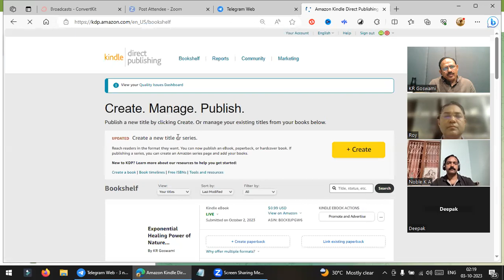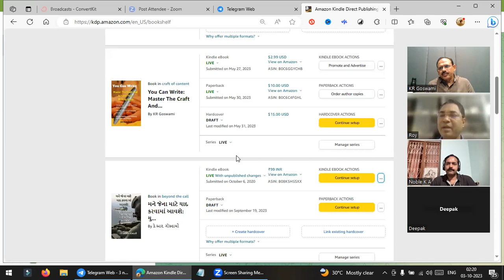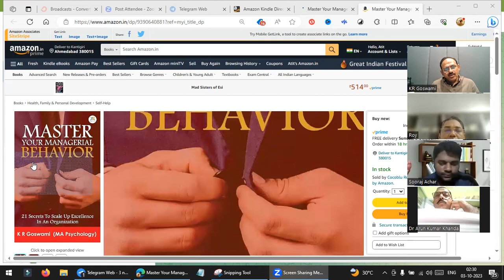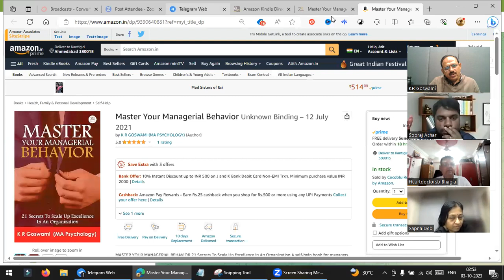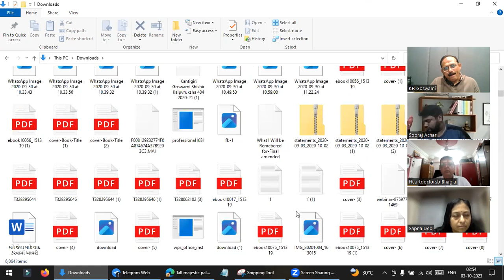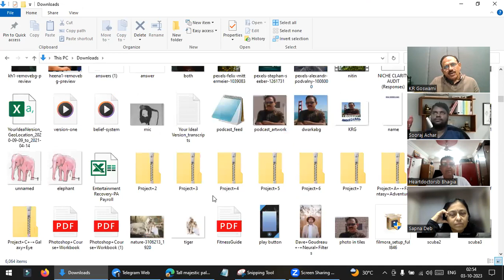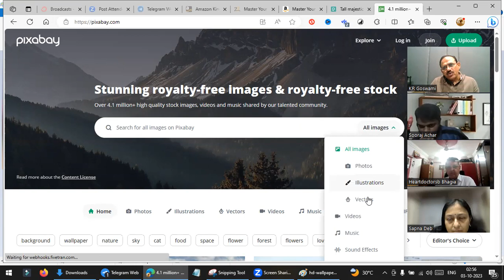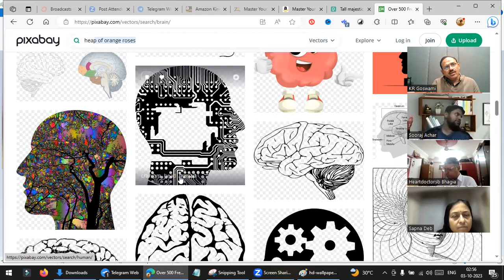Titan Diamonds For Discussing Various Issues of Marketing || KR Goswami || Psychologist & Author